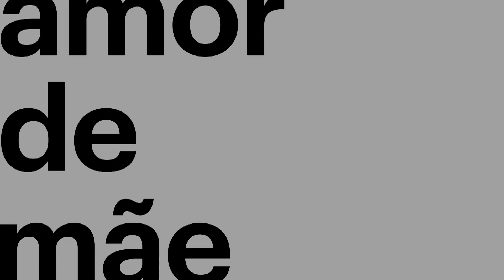Amor de Mãe: capítulo 57, quarta, 29 de janeiro, na Globo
Magno (Juliano Cazarré) foi ferido na prisão e Lurdes (Regina Casé) é capaz de qualquer coisa para tentar proteger o seu filho. Não perca, na Globo!